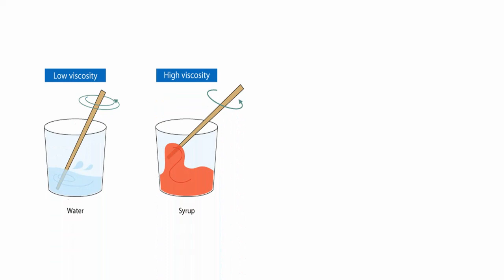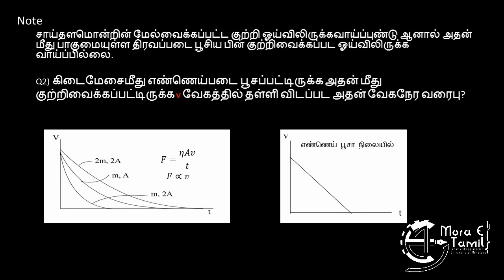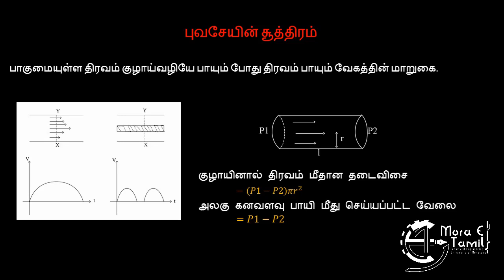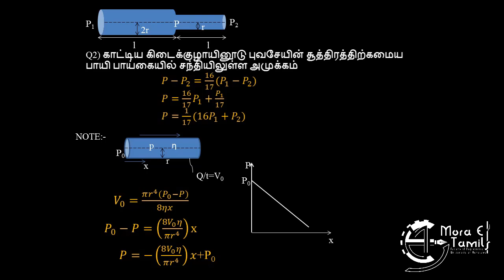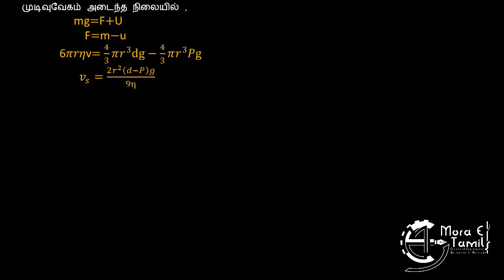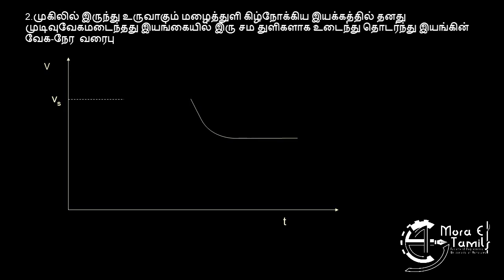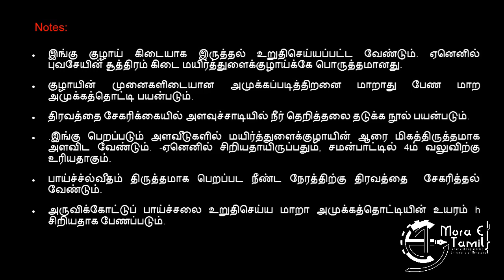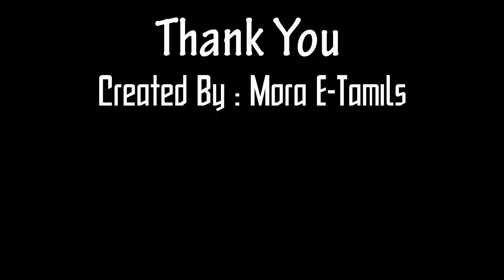Viscosity (பாகுமை) | Mechanical Properties of Matter | Physics | TM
க.பொ.த உயர்தர மாணவர்கள் வீட்டில் இருந்து கற்றல் நடவடிக்கைகளை மேற்கொள்ள  பௌதிகவியல் பாடத்தின் பாகுமை எனும் அலகை காணொளி வடிவில் உருவாக்கியுள்ளோம்.

We have created e-learning videos to assist students. We have created a video that explains regarding Viscosity subject in Physics.